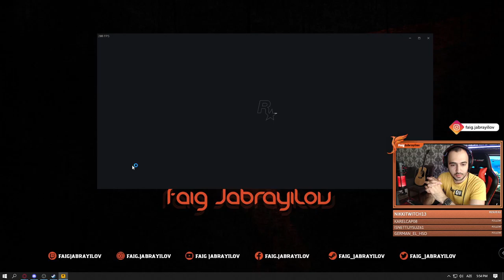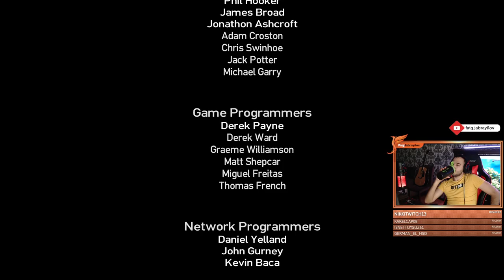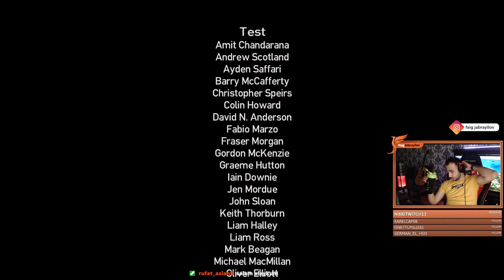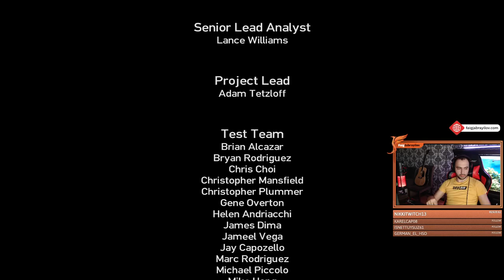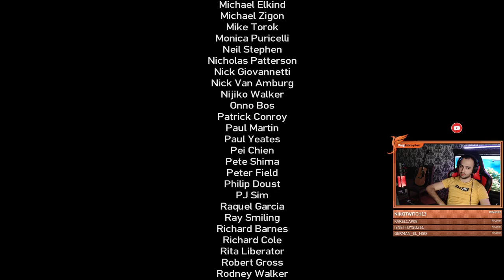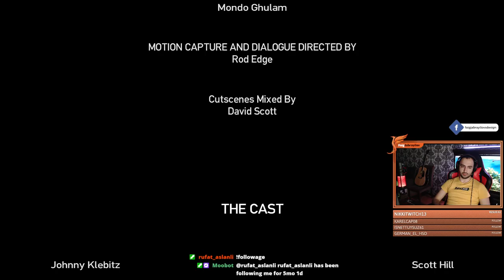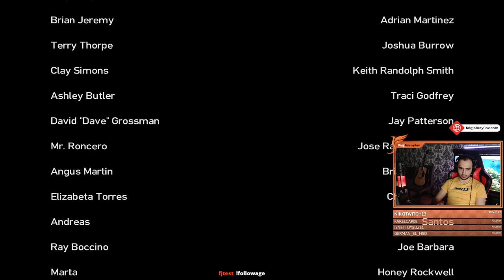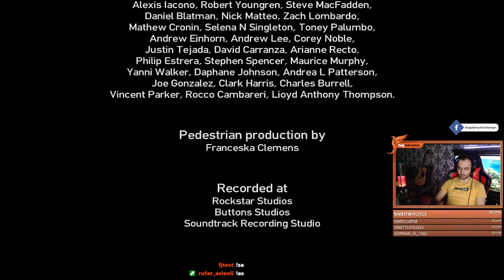Grand Theft Auto IV: The Lost and Damned | Day 1 (from live broadcast)